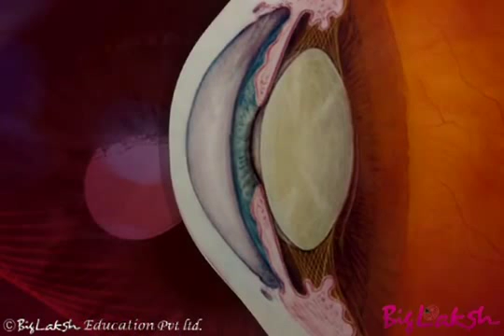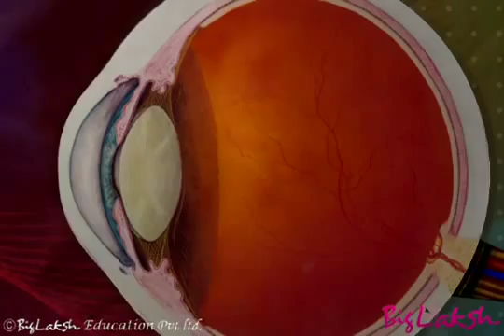The structure of the human eye (part 1)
IGCSE Biology